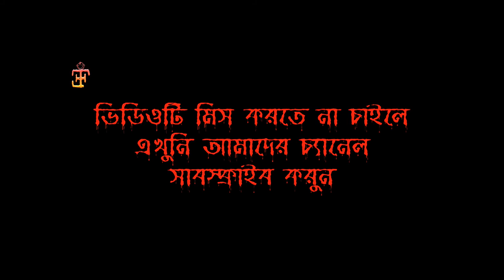ভূতের বাড়ি । Bhooter Bari | Official Teaser | Enter Fry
ভূতের বাড়ি । Bhooter Bari | Official Teaser 2018 | Enter Fry

Bhooter Bari will be our 1st horror shortfilm. It will containing so many horror scenes. Pray for us.